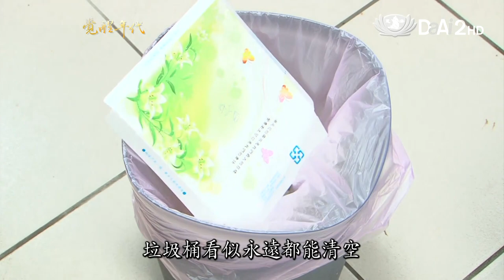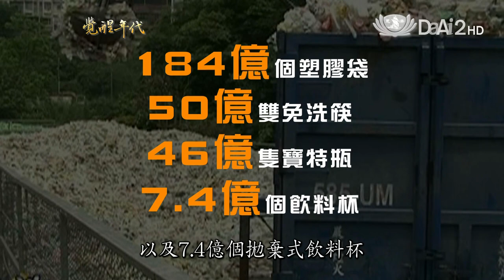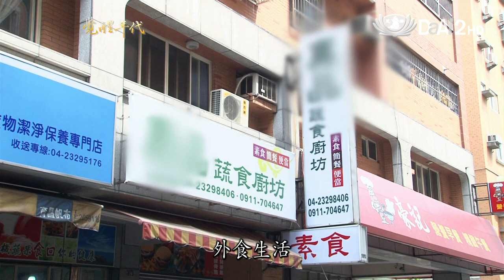大愛電視 DaAi2HD 覺醒年代 外食行不行